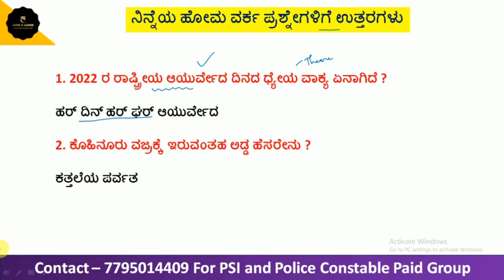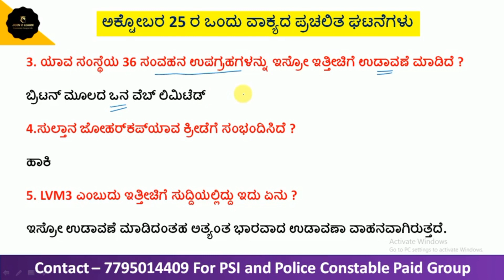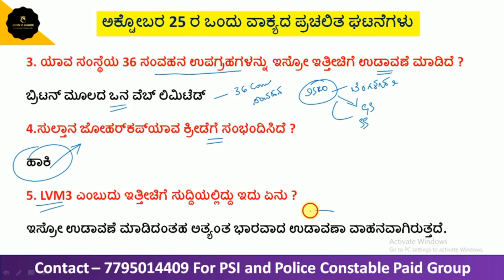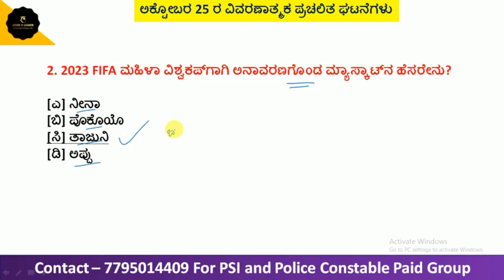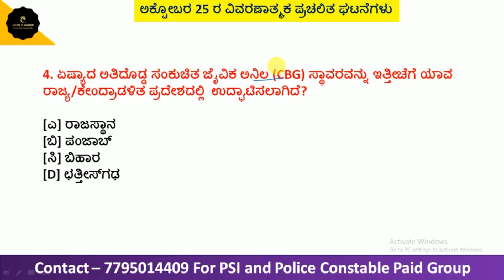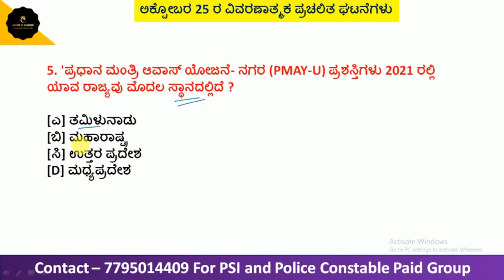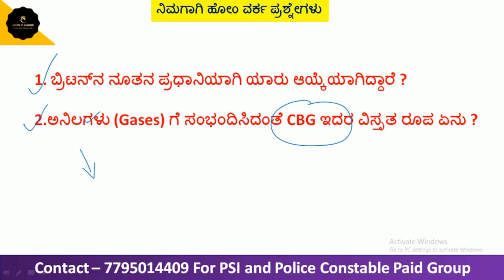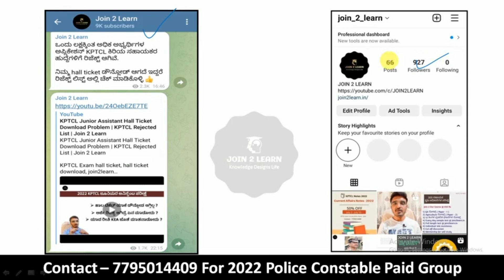25 October 2022 Current Affairs in Kannada | Current Affairs 2022 in Kannada @JOIN 2 LEARN ​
25 October 2022 Current Affairs in Kannada | Current Affairs 2022 in Kannada  @JOIN 2 LEARN

Current affairs 2022 in kannada, daily current affairs in kannada, october 2022 current affairs in kannada, join to learn current affairs, join2learn current affairs, psi current affairs, pc current affairs, kas, kpsc, psi, fda, sda, join2learn

23 Important Essays for 402 PSI Exam
Current affairs for 402 PSI Exam
Translation class for 402 PSI Exam